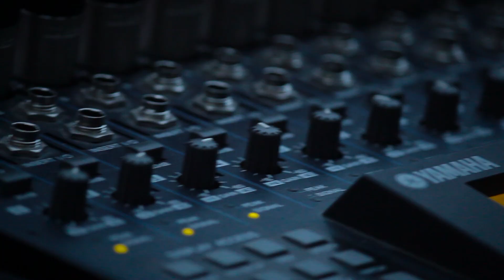ArtFest12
Video of the ArtFest12 celebrated in Santa Fe University of Art and Design in Santa Fe, NM.
Cinematography and Editing by Livier Cortés
Song "Take a Walk" by Passion Pit
Camera Canon T3i
Summer 2012